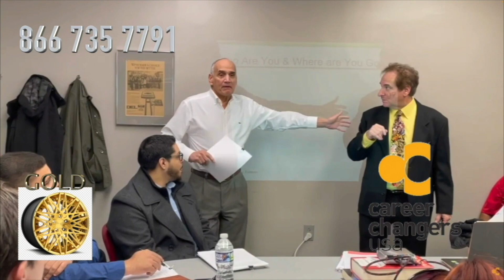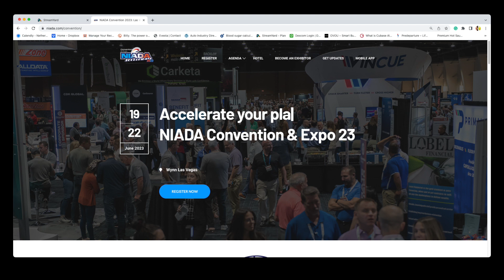Interview with Spencer Walters from TruWarranty at NIADA 2023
Another great Ambush Interview with Spencer Walters from TruWarranty. Looking to cut out the "Agent" and sell superior products at your dealership in 2023?

Ian and Jeff

We are always Listening, yeah that's right!